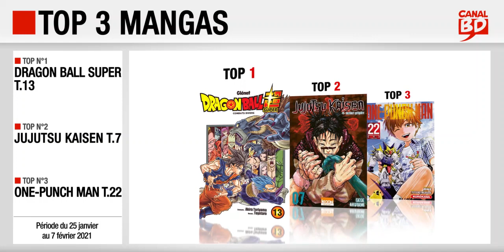25/01 au 07/02/2021 : Top des ventes "mangas" chez les libraires Canal BD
Top 3 des meilleures ventes de mangas, enregistré chez les libraires du Réseau Canal BD, entre le 25 janvier et le 7 février 2021 :
- Top 2 : Jujutsu Kaisen T.7 (ed. KI-OON)
- Top 3 : One-Punch Man T.22 (ed. KUROKAWA)